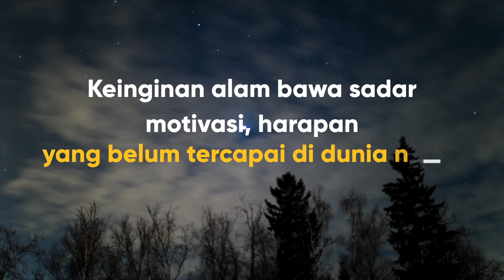CODING KEBAWA MIMPI TAPI GAK BASAH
Kok bisa ya coding kebawa mimpi.
Ini normal gak sih ? atau jangan-jangan ini cuma pengalihan isu atau konspirasi alien global ?